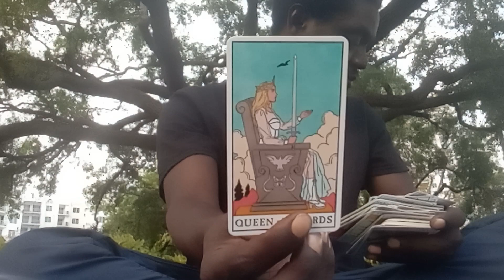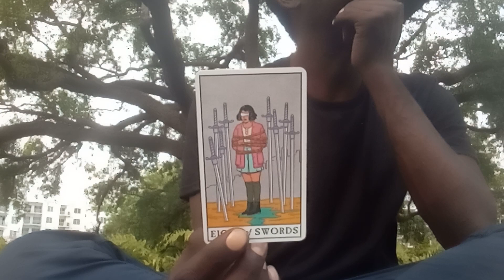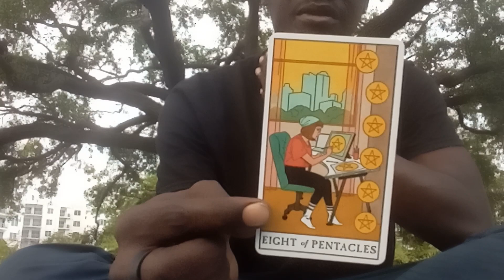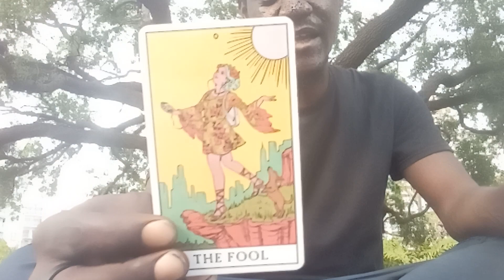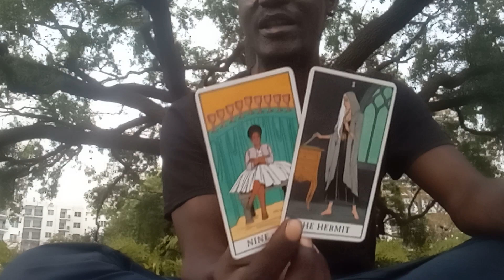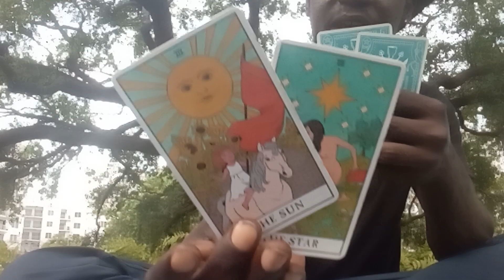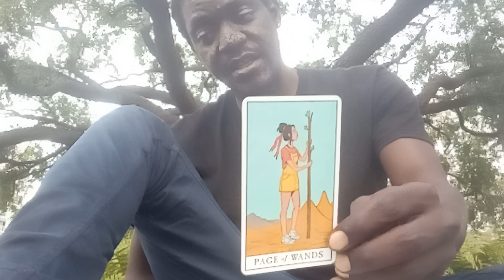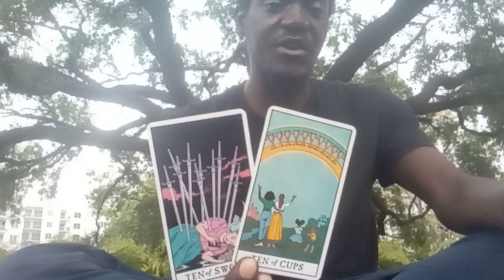🪞👑"What's Next In Your Connection⁉️"👑🪞| Taurus♉, Virgo♍, Capricorn♑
ASE' 🧘🏿‍♂️